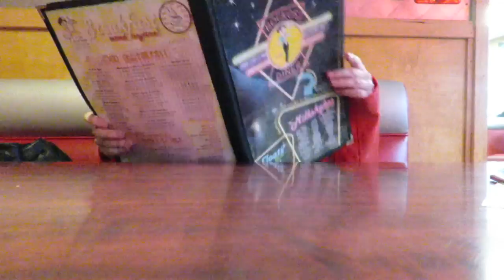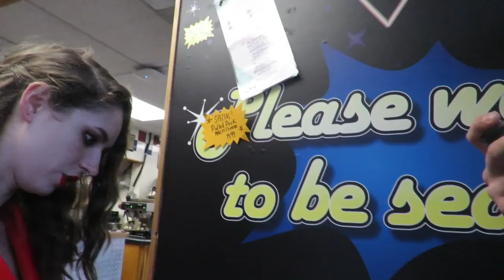RIVERDALE Look Book: Cheryl Blossom | Sara Saberi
Hello friends!~

I've been working on this one for a while, I hope you enjoy, and if you do, let me know, I would love to make more of these!

Editor: iMovie